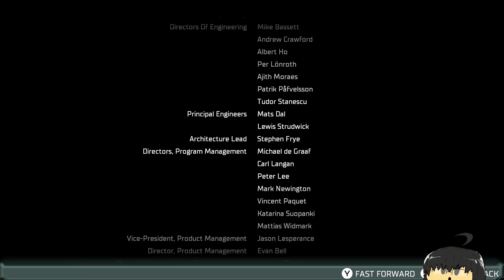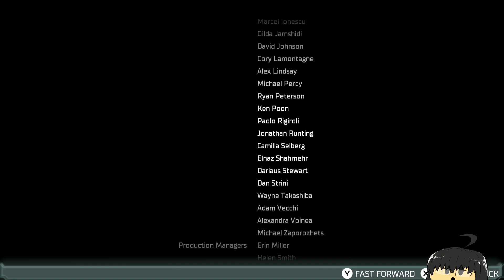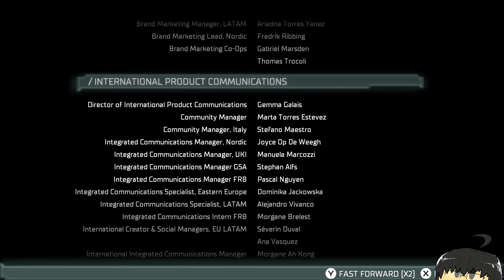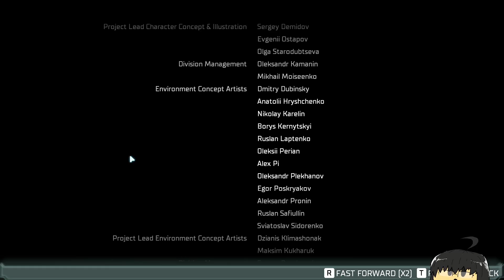Dead Space | Finale --- Scrounging Matters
welp, there was less than I thought . _.